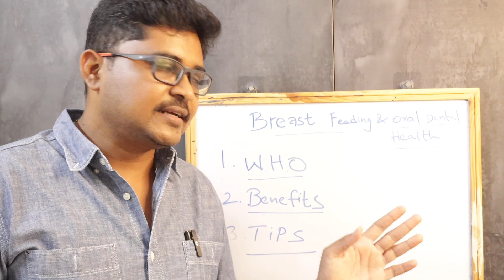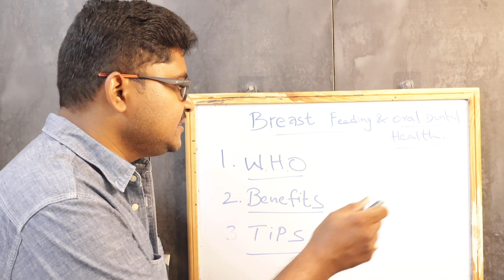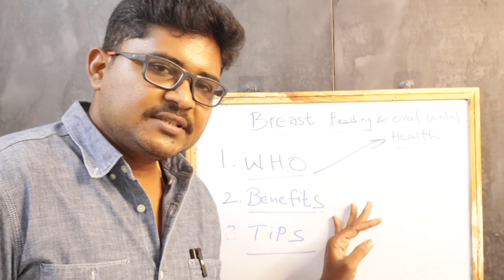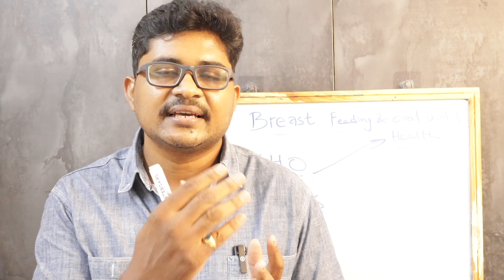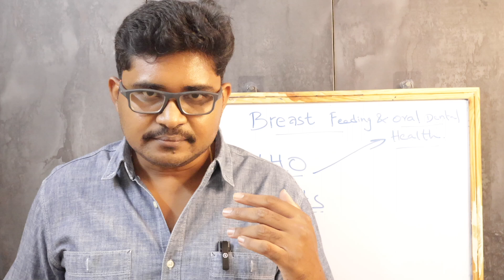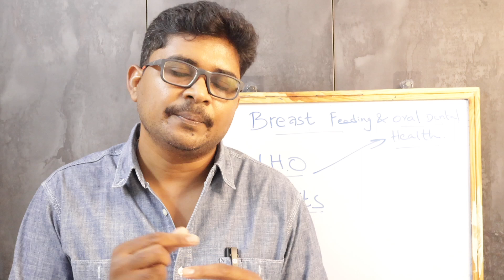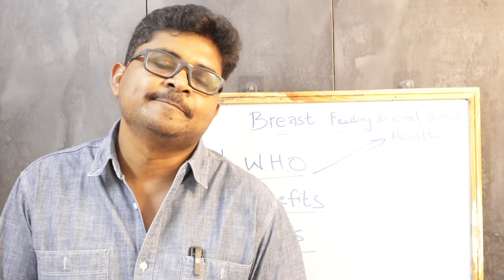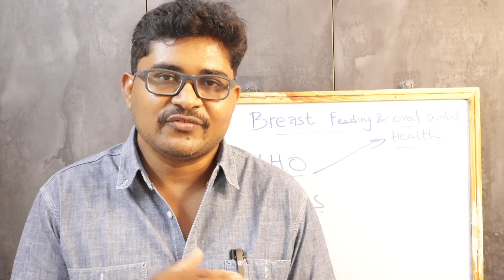BreastFeeding and Oral Dental Health || రొమ్ము పాలు తాగితే పిల్లలికి ఎలాంటి పంటి ప్రయోజనాలు ఉన్నాయి.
HI FRIENDS,

THIS VIDEO IS ABOUT THE ADVANTAGES TO KIDS WHEN THEY ARE GIVEN BREASTFEEDING .

KIDS WHEN GROWN INTO ADULTS DO THEY HAVE ANY DENTAL PROBLEMS IN FUTURE ? WILL DISCUSS IN THIS VIDEO.

DR.P.V.Narasimha Rao
M.D.S.,

This video contains Medical/Health advice. The Medical/Health information provided for general informational and educational purposes only and is not a substitute for professional advice. Accordingly, before taking any action based upon such information, we encourage you to consult with appropriate professionals. THE USE OR RELIABLE OF ANY INFORMATION CONTAINED ON THIS SITE IS SOLELY AT YOUR OWN RISK.